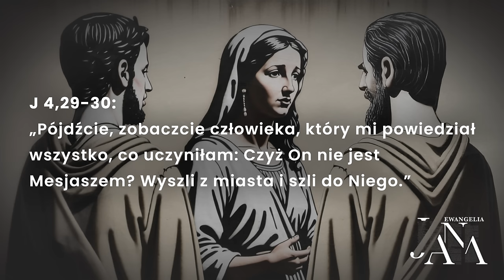Świadectwo Samarytan - Tematy w Ewangelii Jana (241102-5-#710)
🎧 Posłuchaj od razu podcastu w SoundCloud (również w iTunes, Spotify i innych popularnych platformach podcastowych)

Studium biblijne (sezon 55) z 2 listopada 2024 r., pt. „Świadectwo Samarytan”. Jest to komentarz do kwartalnika „Lekcje Biblijne 4/2024: Tematy w Ewangelii Jana”. Tytuł oryginału: „Adult Sabbath School Bible Study Guide 4/2024: Themes in the Gospel of John” autorstwa E. Edwarda Zinke'a i Thomasa Shepherda.

▶️ STUDIUM BIEŻĄCEGO ODCINKA: J 4,1-42; 3,26-30; Jr 2,13; Za 14,8; Ez 36,25-27.

▶️ TEKST PRZEWODNI: „I mówili do niewiasty: Wierzymy już nie dzięki twemu opowiadaniu; sami bowiem słyszeliśmy i wiemy, że ten jest prawdziwie Zbawicielem świata” (J 4,42).

▶️ W STUDIUM BIORĄ UDZIAŁ: Adam Grześkowiak (prowadzący), Konrad Pasikowski, Beata Gebel.

Zarejestrowano staraniem Kościoła Adwentystów Dnia Siódmego w RP, zbór w Podkowie Leśnej, 18 września 2024 r. w Wyższej Szkole Teologiczno-Humanistycznej (WSTH) im. Michała Beliny-Czechowskiego w Podkowie Leśnej, w koprodukcji z WSTH oraz Ośrodkiem Radiowo-Telewizyjnym „Głos Nadziei”.